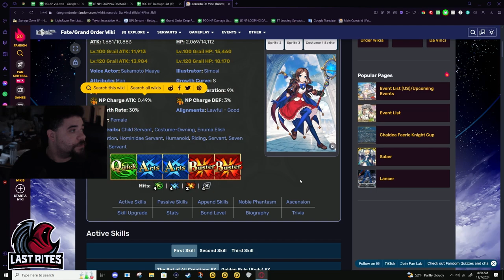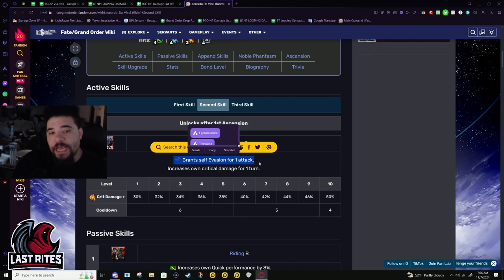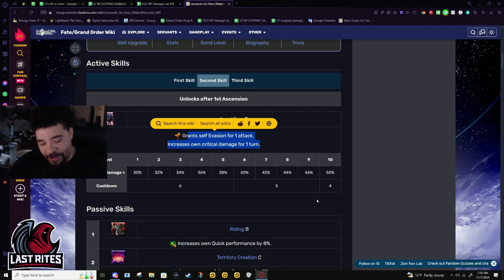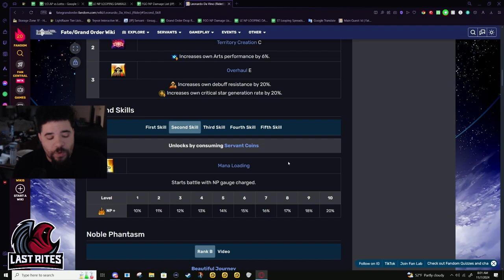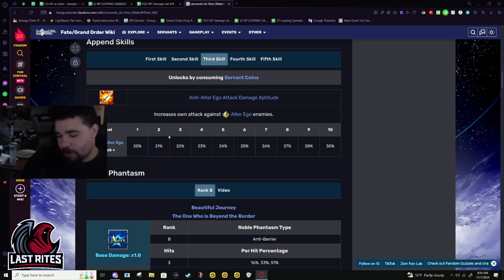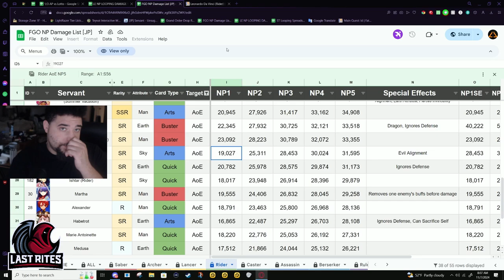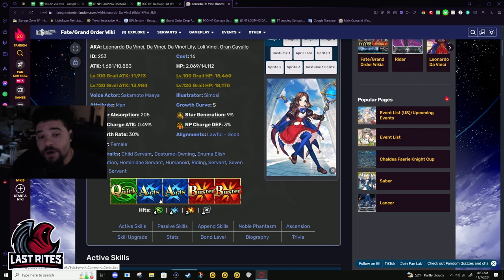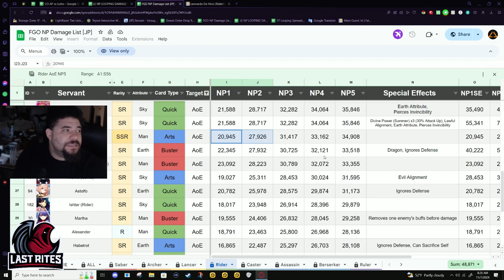[FGO] Da Vinci (Rider) - More NPs for your Supports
The job Da Vinci Rider was already doing, just got even easier. I don't see her as an E-sport unit that can give 20 stars per turn for your other units, but I mean that is an option now. This was relatively a small buff, but it is a QoL that she did need. As an Arts unit, criting is always something you have to plan for. Now it is ez.